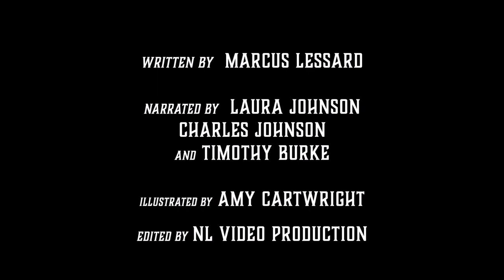Flannery O'Connor at the Center of the Earth: A Short Story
"Flannery O'Connor at the Center of the Earth" is a coming-of-age story. It is adult literary fiction. It is not a children's story, nor is it intended for children.

Synopsis: Ron knows exactly how his daughter’s life is going to turn out. She will drop out of school, have a baby with that Budd boy, and spend the remainder of her fledgling, redneck existence on the same overgrown plot of land her mama died on. Ron would do anything to change that. She has so much potential; all she needs is a little push in the right direction. And if that push comes from a ghost at the bottom of a well, well, heck, he sure ain’t gonna be the one to complain.

Marcus has been published in The Scarlet Leaf Review, Frontier Tales, The Writer's Launch, and has a story forthcoming in Sanitarium Magazine. To read more of Marcus's stories, please visit his author's